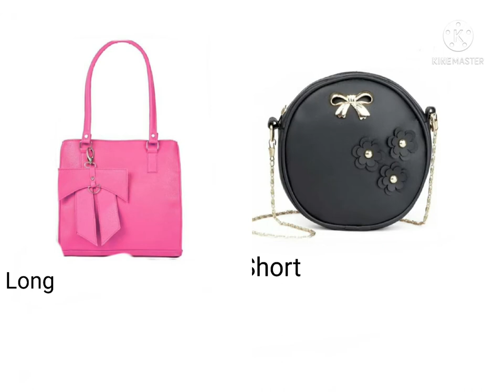Short VS Long /Dress 👗/Purse 👛 / Etc